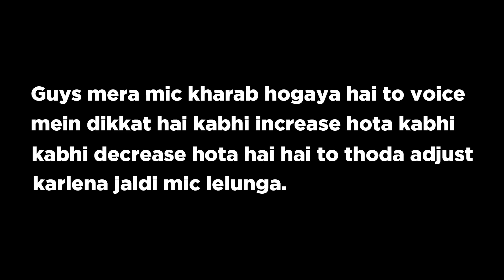FINALLY I OPENED MY OWN FAMILY 🎉 || GTA 5 GRAND RP GAMEPLAY #6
COME TO JOIN MY BADA$$ FAMILY

Hello Guys Aaj Ki Is Video Mein Humlog GTA 5 GRAND RP Khelne Ja Rahe Hai World Best GTA 5 Roleplay Server hai Aapko Bahut maza Aap hi join Karo aur aajao bahut maze karenge guys

Some Gameplay Videos

grand rp
grand rp discord
grand rp download
grand rp forums
grand rp rules
grand rp treasure locations
grand rapids weather
grand rp guide
is grand rp safe
grand rp account for sale
grand rp anti afk
grand rp apk
grand rp all cars
grand rp admin panel
grand rp aimbot
grand rp admin
grand rp android
grand rp all rules
grand rp accounts
aimbot grand rp
grand theft auto rp
grand theft auto rp servers
all grand rp cars
grand rp download apk
how to delete grand rp account
grand rp beginner guide
grand rp buy grand coins
grand rp battle pass
grand rp best way to make money
grand rp backpack
grand rp battle pass end date
grand rp birthday
grand rp bot
grand rp bunker
brian shipper grand rp
best redux for grand rp
buy grand rp money
buy grand coins grand rp
best job in grand rp
battle pass grand rp
bunker grand rp
grand rp cheats
grand rp controls
grand rp connection lost reconnecting
grand rp coins
can you play grand rp on xbox
connection lost reconnecting grand rp
how to get sim card in grand rp
how to get grand coins in grand rp
grand rp discord english
grand rp driver's license
grand rp dc server

About: THE LEGION BROTHERS is a YouTube Channel, where you will find
gaming videos in Hindi, I hope this video was Useful and you liked it, if
you did press the thumbs up button.